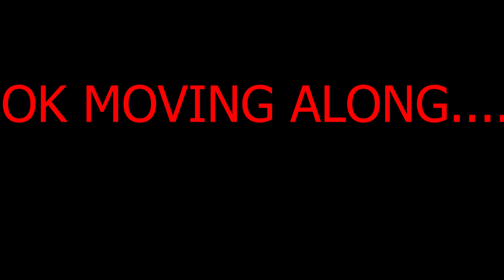Catchin' Pike May 18th 2020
I Went out fishing with a buddy of mine. He caught all the fish! That's OK though, we both had fun. It was a super choppy day on the water, lots of wind and pretty cold for the most part.